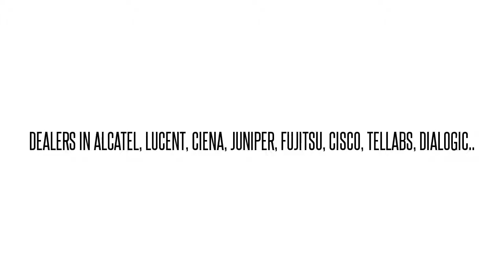FC9681ECD4* SBM3E10ARA FLASHWAVE 4100 Err:50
FC9681ECD4* SBM3E10ARA  FLASHWAVE 4100 Err:50 We buy/sell used Fujtisu networking Equipment. Cash for your used Equipment.